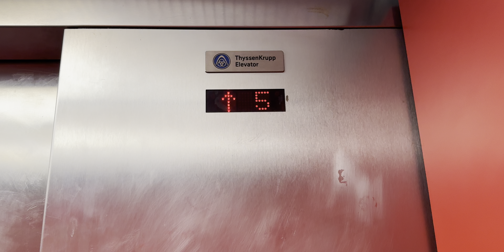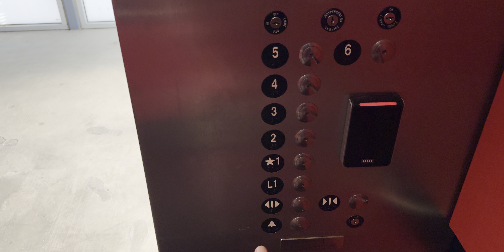18:9: ThyssenKrupp Traction Elevators At ASU Lattie F. Coor Hall - Tempe, Arizona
This is the aspect ratio that many YouTubers are using in their videos these days. This video was set up to use the 19.5:9 aspect ratio but most devices don’t use that aspect ratio so I will provide links to the 16:9 (the standard aspect ratio for most devices use) and 19.5:9 (the aspect ratio this video was set up for) versions of this video.
Brand: ThyssenKrupp
Type: Traction
Capacity: 4000 lbs.
Fixtures: Unknown
Motor: Unknown
Total Floors: 7 (L1, 1, 2, 3, 4, 5, 6)